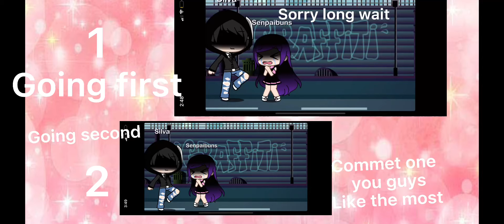Wot one do you like more